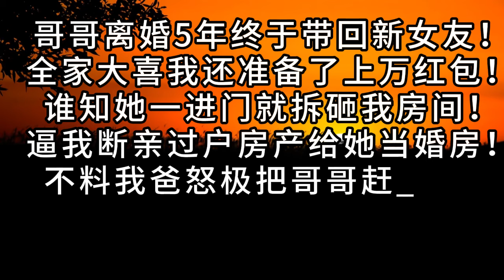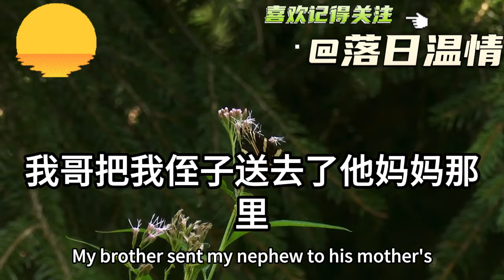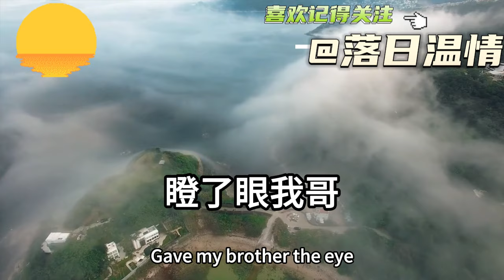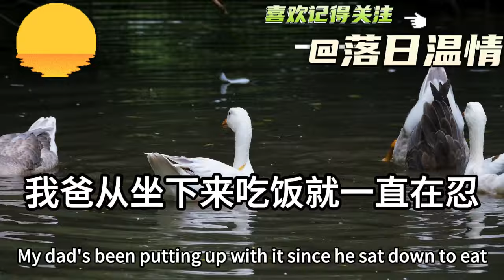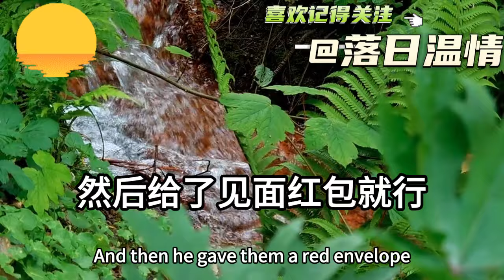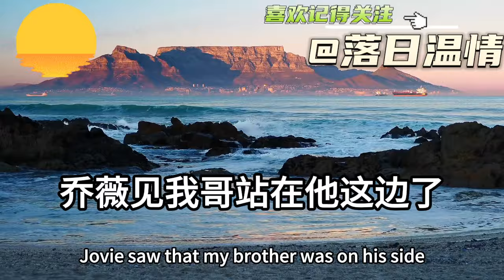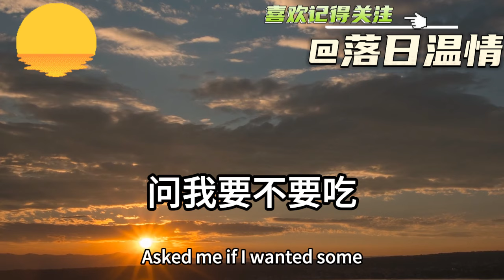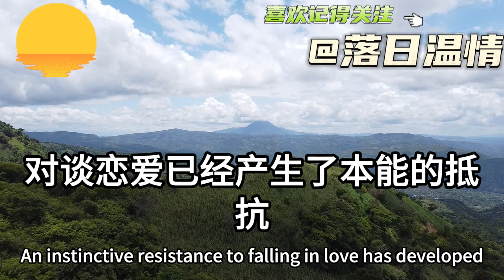哥哥離婚5年終於帶回新女友！全家大喜我還準備了上萬紅包！誰知她一進門就拆砸我房間！逼我斷親過戶房產給她當婚房！不料我爸怒極把哥哥趕出門！下秒一句話全場震驚嫂子傻眼！落日溫情